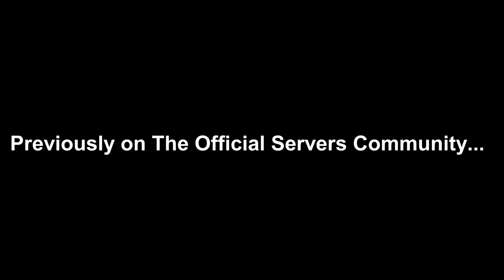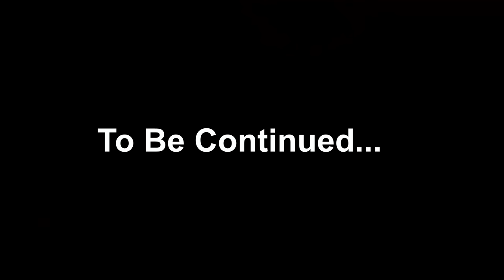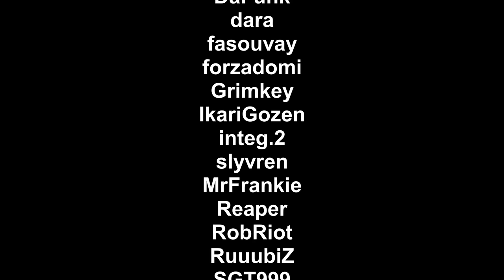S2:E3 - 'Raid Season' - dayz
Dayz - S2:E3 - 'Raid Season'

Hey Guys,

In this episode we pick things up having driven over a land mine knocking us all un-con - Is there an Ambush? Do we survive?
We show footage for the first time of our large community base and then we travel to a distant land to catch up with our second secret contingent over in Livonia.

Btw... It's Base Raid season...

Things then take a nasty turn which will ultimately decide our fates.

See you all shortly

Much Love

Cobra X

Recorded on ➤➤ Dayz Official Servers